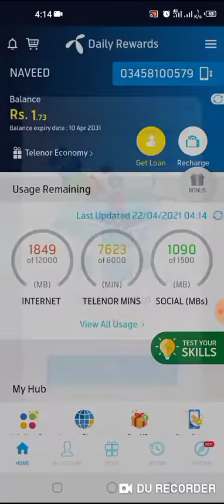Telenor Questions Today |22 April My Telenor Today Questions |Telenor App Today Telenor Quiz Answers